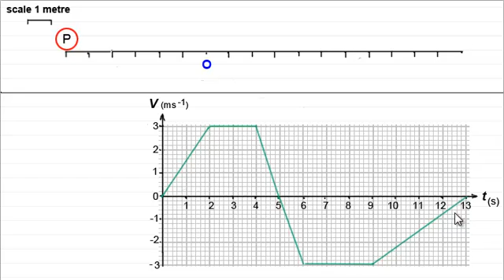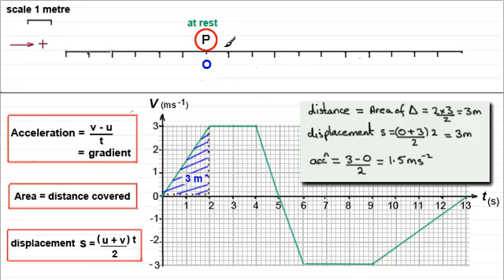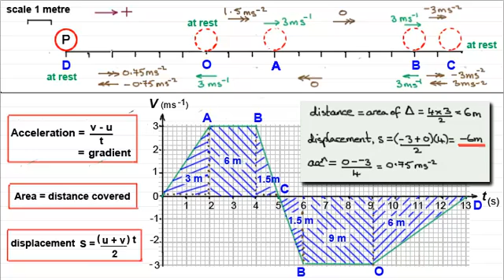Velocity-Time Graphs | ExamSolutions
where you will have access to all playlists covering pure maths, statistics and mechanics.

PREDICTIVE GRADES PLATFORM

☑️  Accurate grade predictions
☑️  Personalised resources and tuition
☑️  Guaranteed results or get your money back